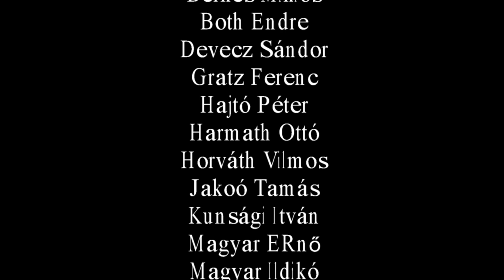MALÉV, pilóta találkozó, 2017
A videót készítette, Kepes László, repülőmérnök, 40 évig MALÉV dolgozó. Családi oldalam